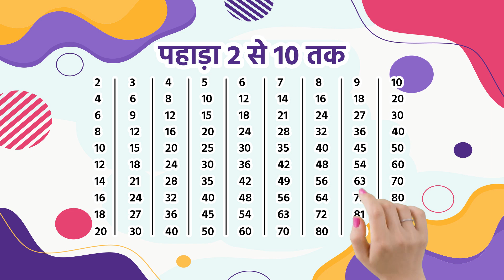Pahada 2 Se 10 Tak | 2 Ka Pahada (पहाड़ा 2 से 10 तक हिंदी में) | Pahada Hindi Mein | Part 190